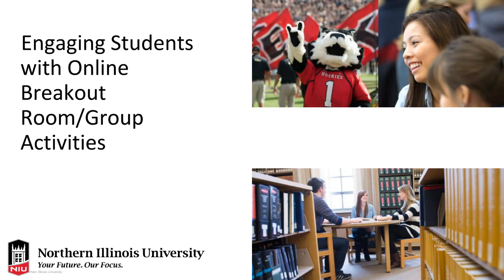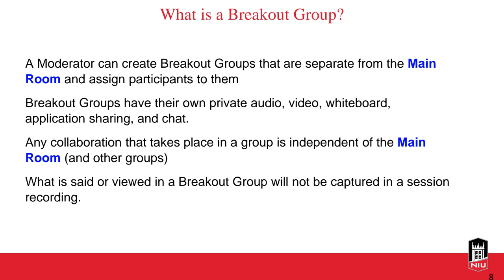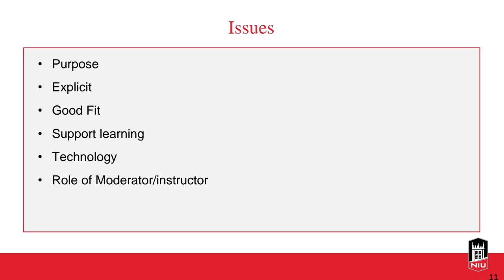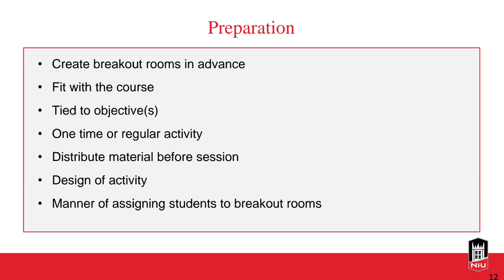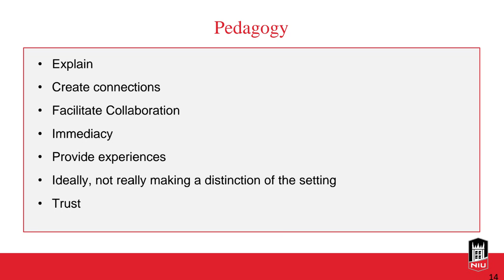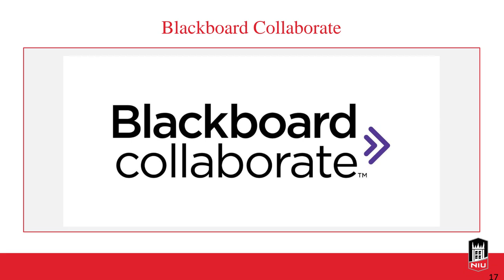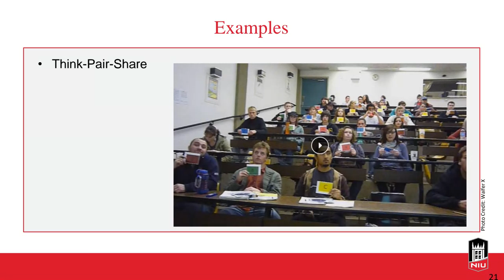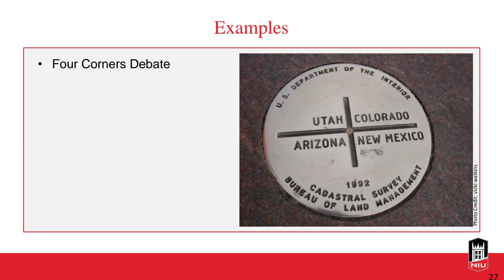Engaging Students with Online Breakout Group Activities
In face-to-face courses, instructors can break students into small groups to facilitate interaction and collaboration. This promotes critical discourse and social cognition. Student can then return to the larger class and share their findings. This same technique can be successful when using the virtual breakout rooms of synchronous online tools, such as Blackboard Collaborate and Zoom. In this workshop, you will discover how to plan and incorporate breakout group activities in a synchronous session. We will discuss the pedagogical rationale and benefits of group interaction within an online space.